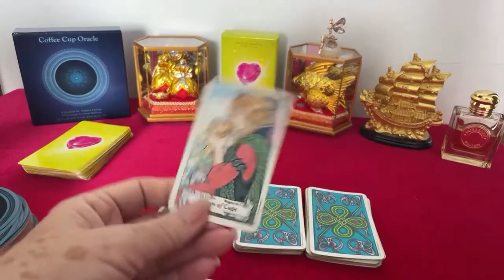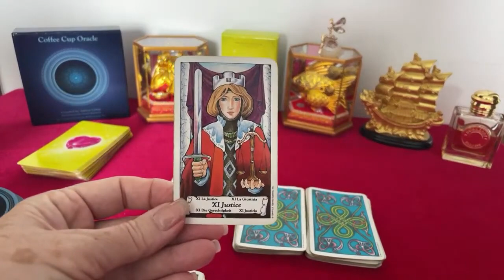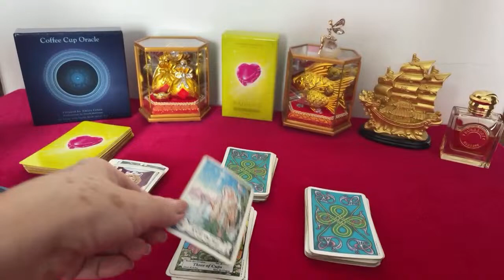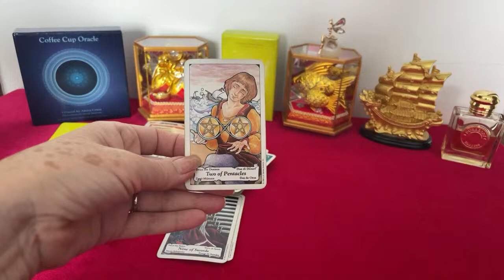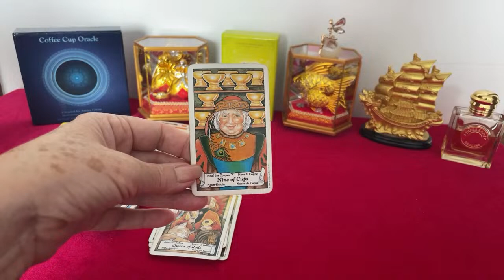PICK A CARD COLLECTIVE 1,2,3 TAROT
Timing for LIVE STREAMS are below
every FRIDAY OR SATURDAY and OTHER DAYS BY CHECKING THE COMMUNITY TAB
9pm New York Time and 6pm Los Angeles
(times subject to change if I am travelling)
Notice will be displayed on the community page for any changes.

Come Travel with me on a mystic trip - Where do you want to go?

Thank you in advance for any super thanks donations, super stickers and super chats or simply purchasing my cards on Amazon.

Thank you for joining me on this journey, your presence here is greatly appreciated!
With Loving Kindness - AMIRA CELON.

ORACLE CARDS

Copyright Amira Celon